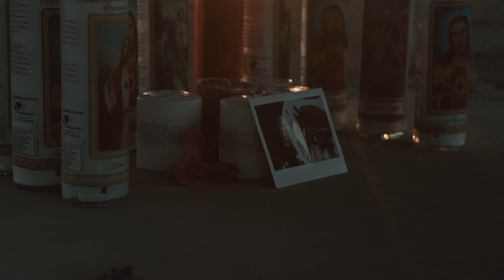JOHN GARCIA - Jim's Whiskers (Official Video) | Napalm Records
CAST AND CREW CREDITS:
Directed by - Kevin Strick & Nate Klein
Director Of Photography - Nate Klein
Edit - Joe Krolick
Colorist - Javier Bermudez
Key Grip - Ken Martes
1st Ac - Drake Martes
Tricycle Operators - Bryan Dudley & Marco Petkovic

Jake Ryan Ortiz
Viviana Alexandra Lopez
Khaleesi Gilliam
Brian Antonopoulos aka Jimmy Peetow
Giada Antonopoulos
Mehan Vanderbeek
Penelope Vanderbeek
Davi Kuhns
Cal Kuhns
Kenny Martes
Lydia Mae Martinez
Marissa Martinez

Shoes by - Etnies
Wardrobe by - Mama Skates
Industrial Trikes by - Magic Trikes

John Sirmon the inspiration for this music video, Jameson Decew of Soletech, Bryan Dudley of Magic Trikes and the entire cast & crew who showed up and went hard everyday